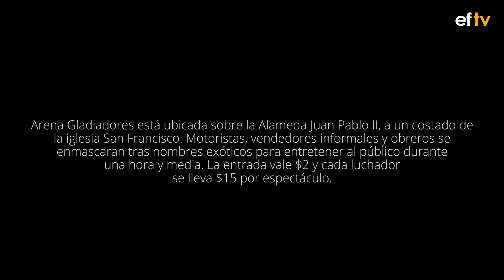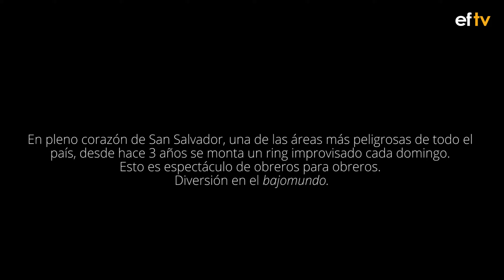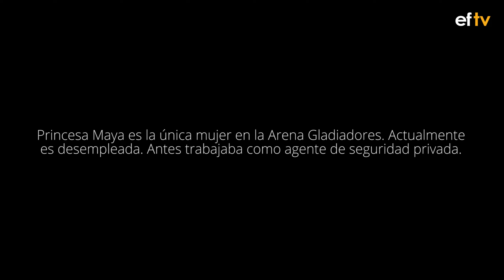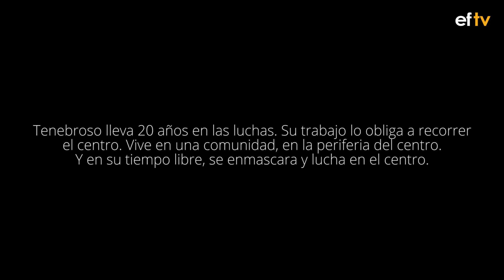La WWE del centro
Cada domingo por la noche, un parqueo en el centro de San Salvador se convierte en arena de lucha libre. Por unas horas, motoristas, vendedores y obreros se transforman en personajes exóticos para dar un espectáculo y demostrar sus destrezas. Son héroes efímeros para un público fiel que jalea los nombres míticos de los luchadores y transmite la afición a sus hijos. Los asistentes pagan $2 y los luchadores se llevan $15 por pelea. Las lesiones y la falta de recursos no han frenado nunca el espectáculo.